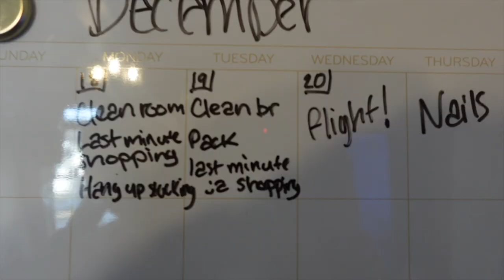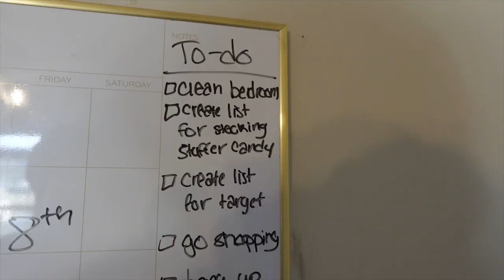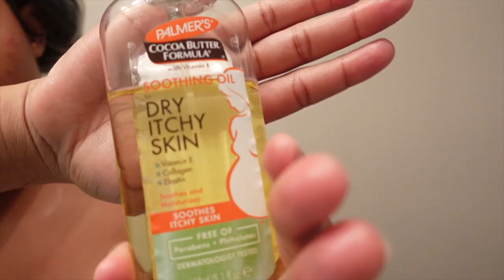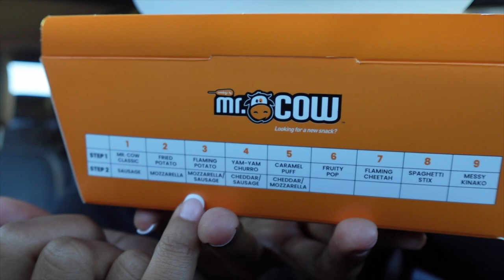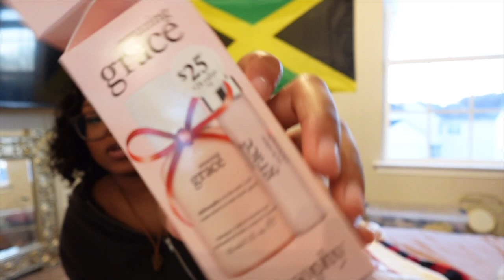Prep for Jamaica VLOG | Rachel Lowe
- Camera: iPhone 13 Pro Max/Sony ZV-1F
- Editing Software: iMovie
- Thumbnail Editor: Pic monkey and Canva